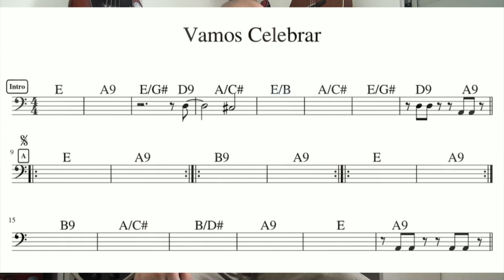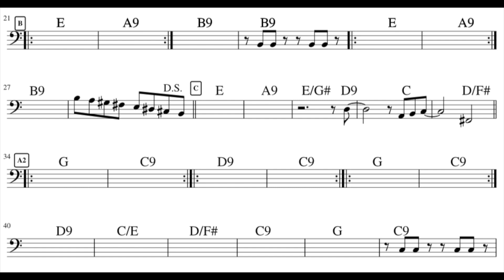Vamos Celebrar (Min. Amor e Adoração) Aula de Contrabaixo Pt. 1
Aula completa desse som super legal do Ministério Amor e Adoração!

Quer estudar comigo?